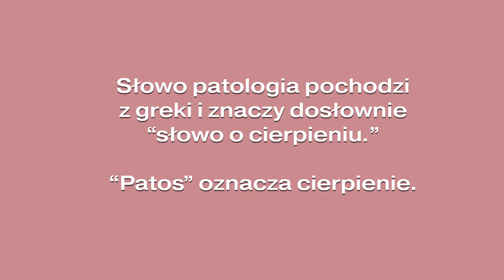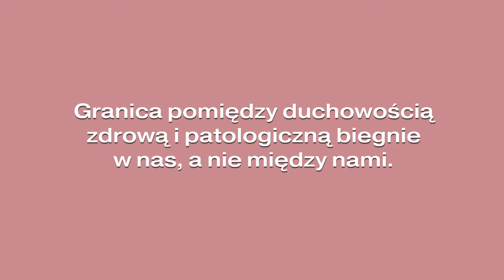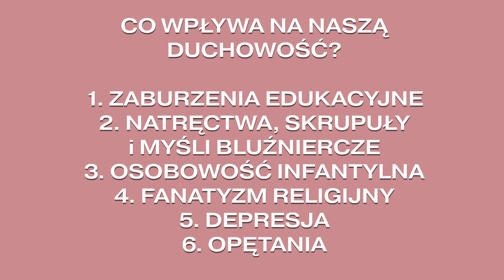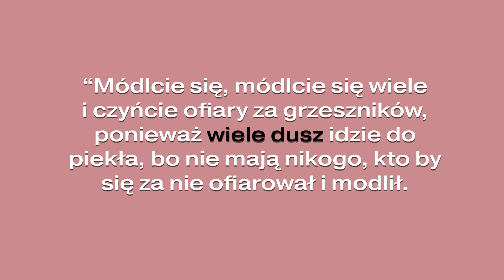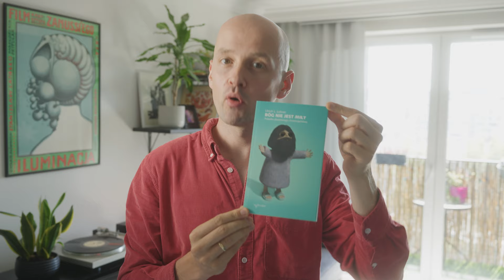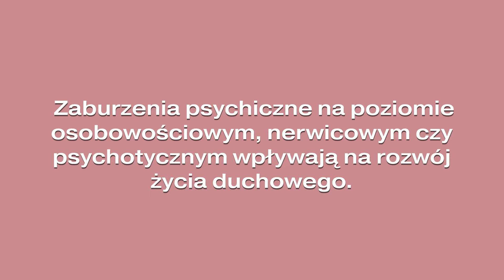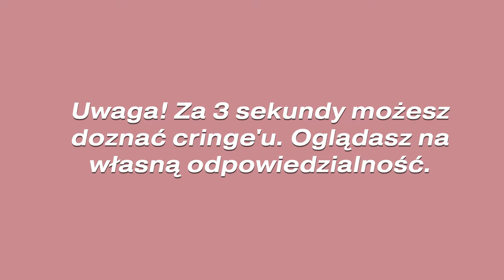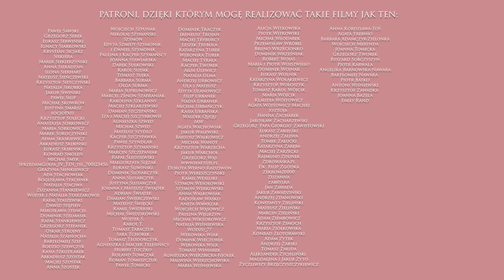DRAMA? O patologii duchowości wokół słów o. Dominika Chmielewskiego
Czy jest patologiczna duchowość? Jakie są kryteria zdrowej duchowości? Co jej zagraża? O tym wszystkim w dzisiejszym odcinku.

👉 Książka "Patologia duchowości" ks. Krzysztofa Grzywocza
👉 Książka "Religia, która uzdrawia. Religia, która szkodzi"